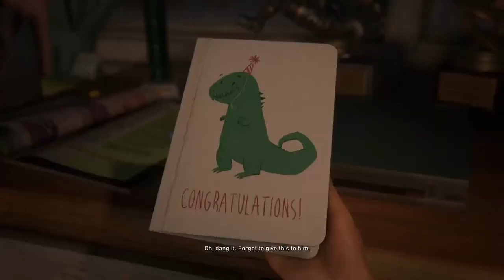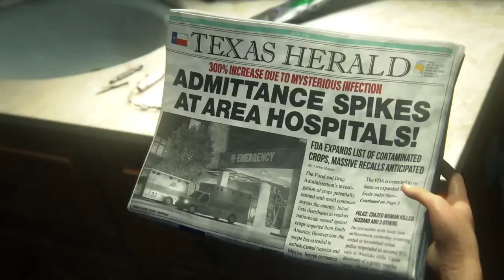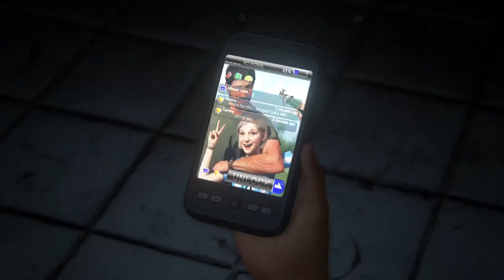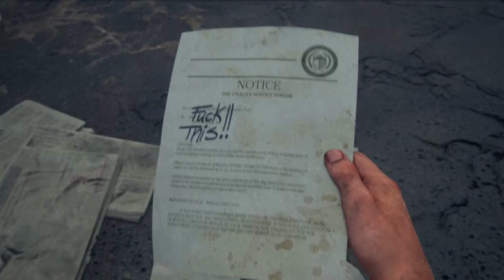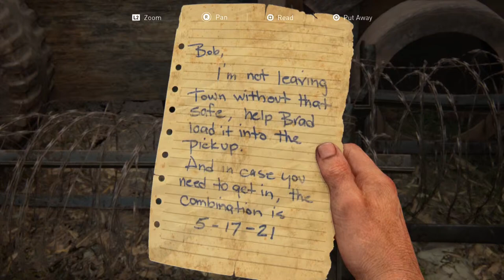The Last of Us Remake PS5 - First Impression Intro Gameplay / 60FPS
Alright finally The Last of Us Remake is here, let's see how it's gonna be like, though i won't be playing the whole game just an first impression for live and tomorrow i'll doing Grounded No Damage, so Stay Tuned ENJOY!

Game - The Last of Us Remake

entertainment and gaming purpose only.